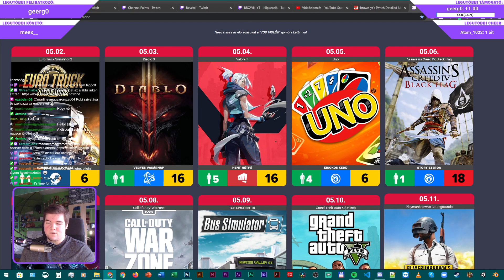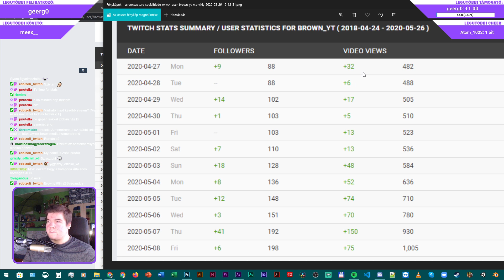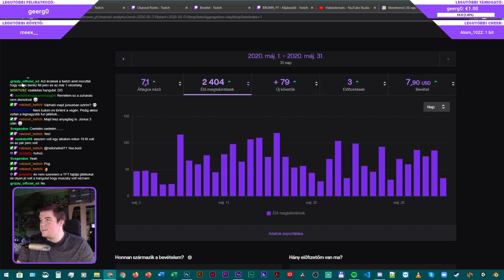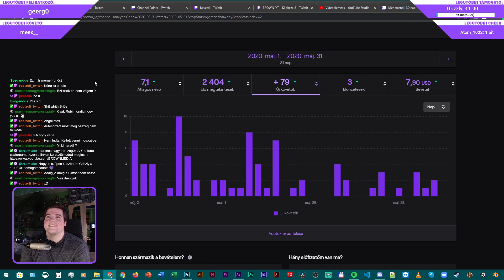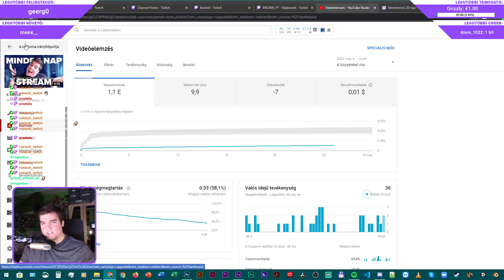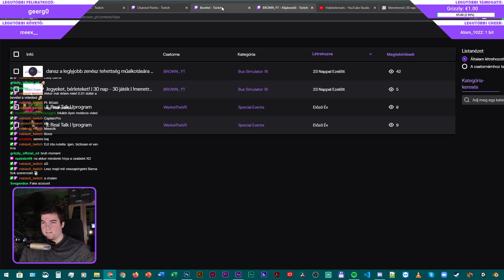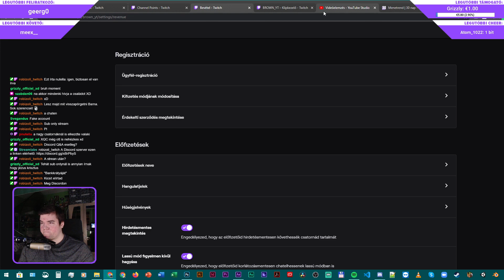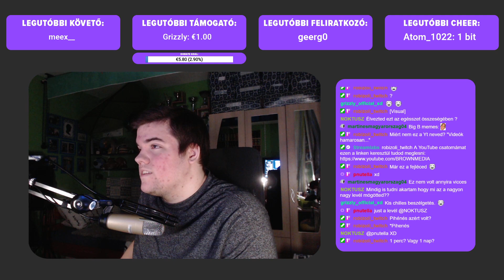[VOD] "30 nap - 30 játék" (2020) kihívás összegzés + Q&A